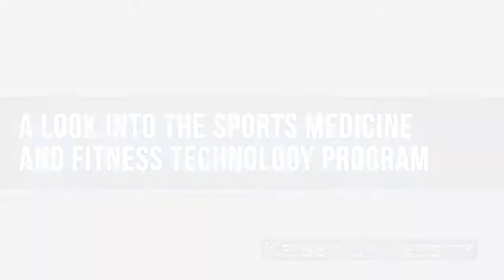A Look Into the Sports Medicine and Fitness Technology Program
Take a look as students measure how far they jump.